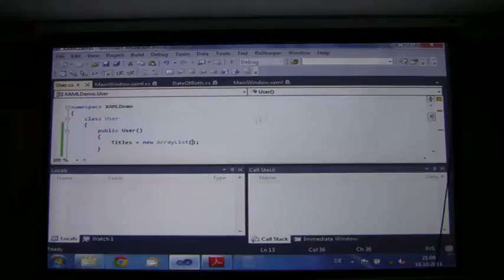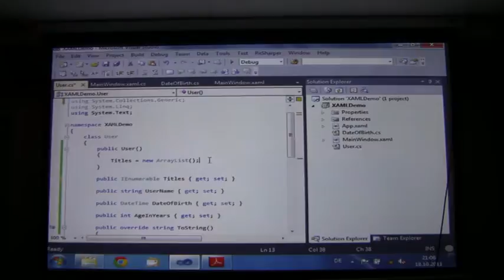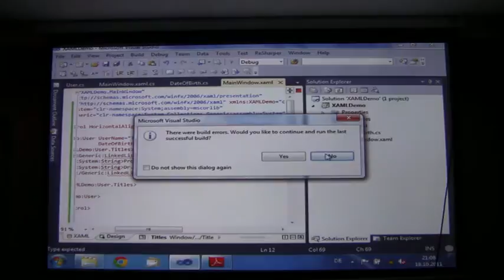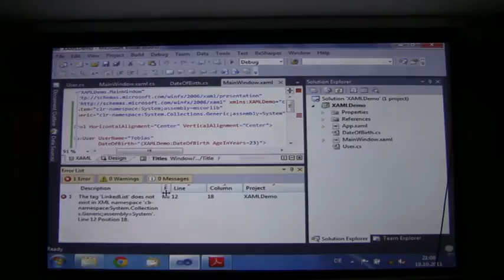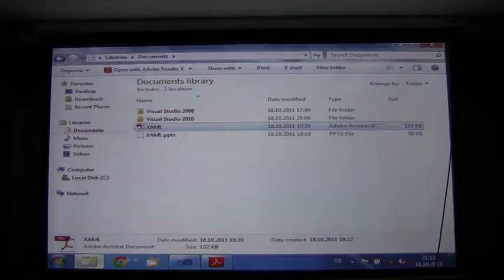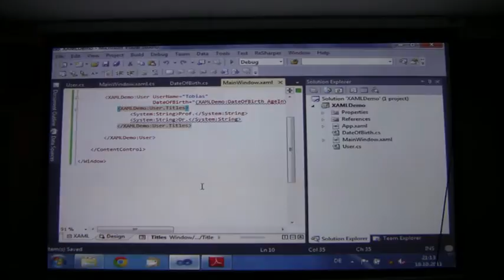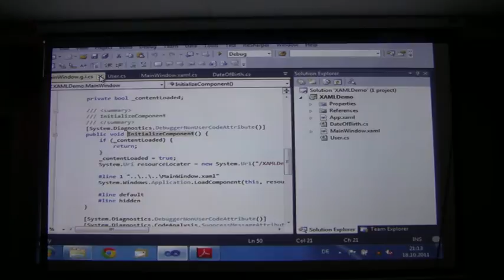XAML (Part 4/5)